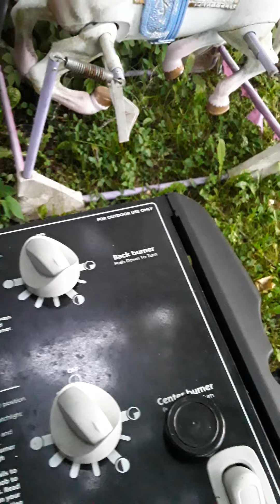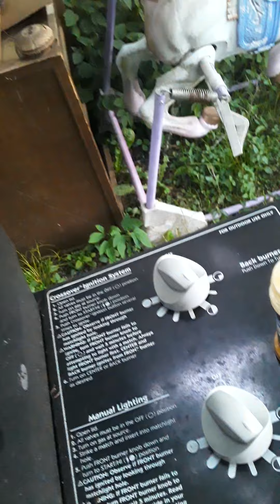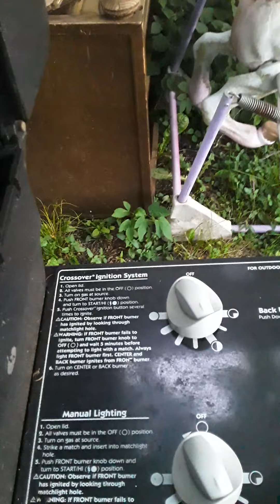Cooking Some chicken thighs with some sweet barbecue sauce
Yummm